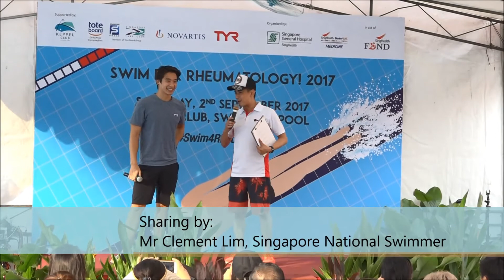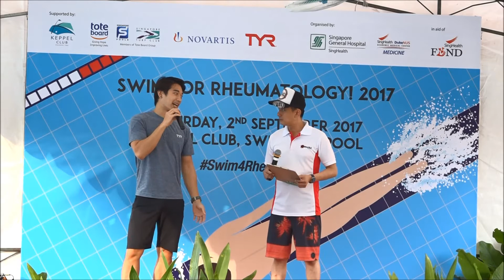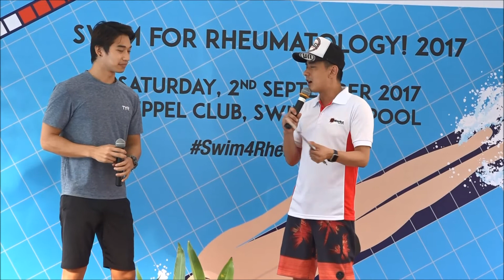Swim For Rheumatology! 2017 - Opening Address by Dr Andrea Low and Sharing by Mr Clement Lim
Swim For Rheumatology! 2017

2nd September 2017, Keppel Club, Swimming Pool

An initiative by SGH Department of Rheumatology & Immunology to raise awareness on Rheumatological / autoimmune diseases and raise funds to support Rheumatology Research.

You can show your support for our cause by making an outright donation

All donations raised will go towards the Reverie Rheumatology Research Fund in support of research initiatives in five Rheumatological conditions - Systemic Lupus Erythematosus, Systemic Sclerosis, Osteoarthritis, Rheumatoid Arthritis and Spondyloarthritis.  Funds raised will be used to expedite and fund novel research into predicting disease flares and test new treatments.

With our team of dedicated clinician scientists, clinicians and research support professionals, we hope to accelerate discoveries and uncover cures to improve the lives of patients suffering from these conditions.